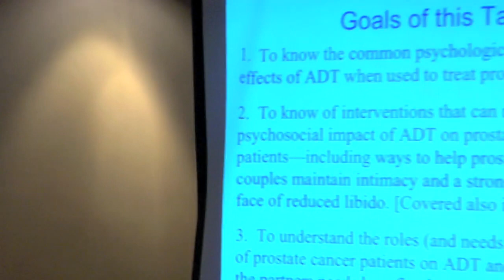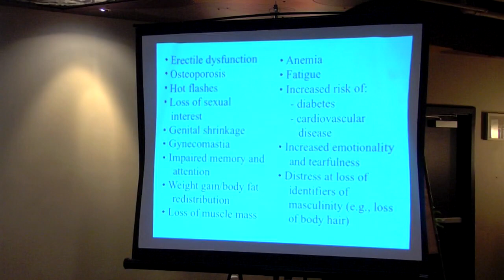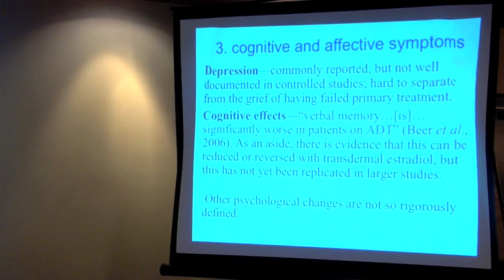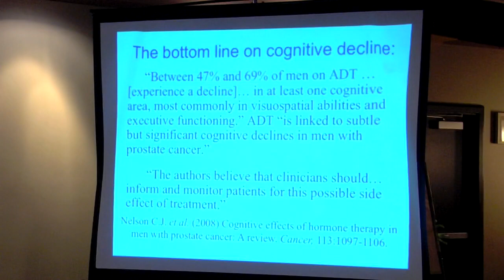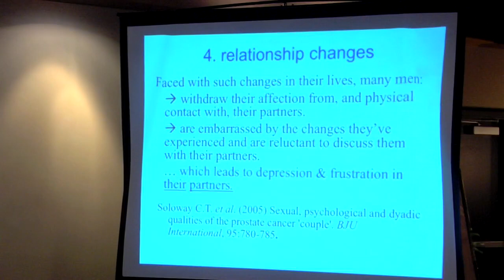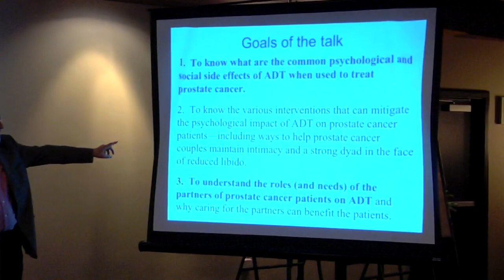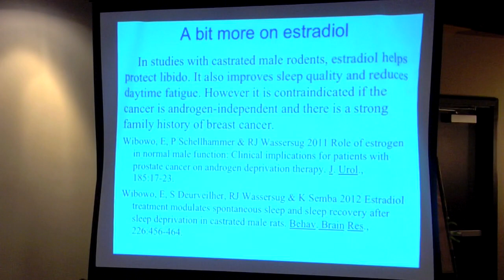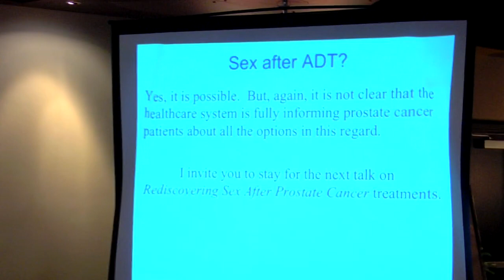Dr. Richard Wassersug - Overcoming the Effects of Androgen Deprivation Therapy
As a prostate cancer survivor and someone who's had ADT, Wassersug discusses the side effects of the therapy both from a personal and scientific standpoint.  He talks about the reduced sex drive and how instead of trying to cope to instead accept the change and thrive in spite of it.